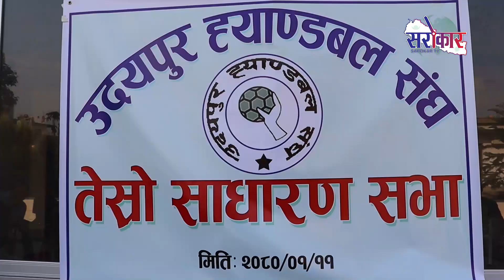उदयपुर हेण्डबल संघमा विदुर राई | Sarokar Samachar | Sarokar Television HD